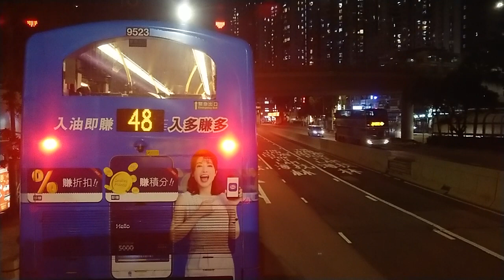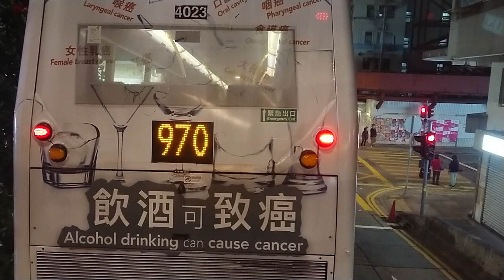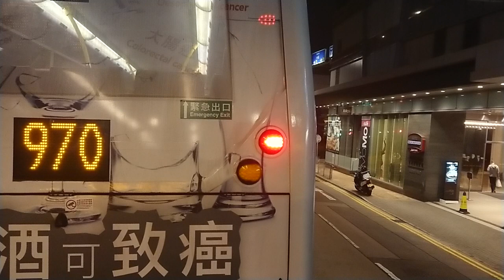（銀禧巴士線）城巴973尖沙咀方向（2023年1月26日傍晚某班）